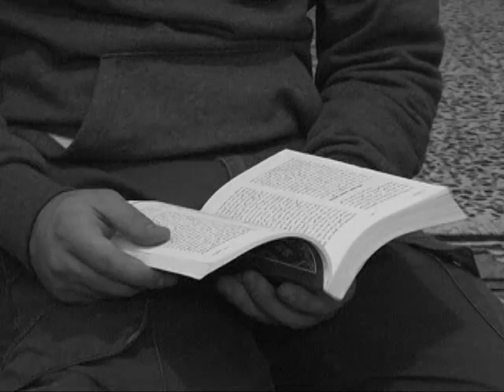The Persecution Report (January, 2012)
In the January edition of the Persecution Report, at least 45 Christians were murdered by Muslim herdsmen and soldiers in Nigeria.  You'll meet two brothers from Iran who left Islam for Christianity and were then forced to leave the country for Iraq where they continue to face opposition and hardship because of their work among Kurdish Muslims. Other reports include the ongoing persecution of evangelicals in Eritrea, Vietnam and Sri Lanka.